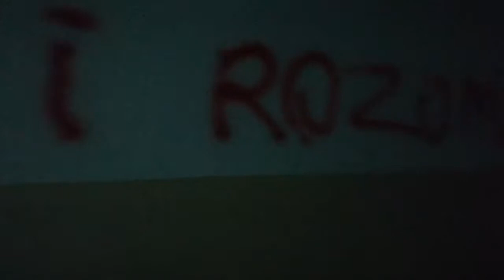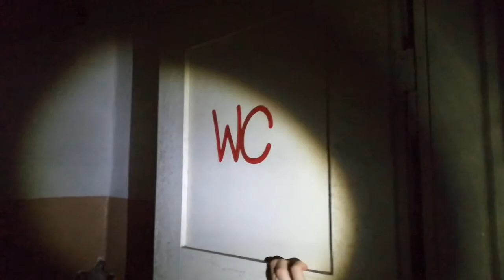KOMPLEKS SCHRONÓW WOJSKOWYCH BIAŁOBRZEGI - odcinek 6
Teraz przenosimy Państwa do piątego bunkra, który zobaczyliśmy w Białobrzegach. Tam w minioną sobotę kontynuowaliśmy eksplorację bunkrów wojskowych. W nich znajdowały się - zgodnie z określeniem kodowym - węzły łączności, archiwum oraz składnica map, jednak wg różnych przekazów miała się znajdować również Kwatera Dowodzenia Naczelnego Wodza Wojsk Polskich. O prawdziwym charakterze i przeznaczeniu tego miejsca mogą świadczyć lokalizacja w gęstym lesie, zasieki oraz elementy podwójnego ogrodzenia z drutu kolczastego.